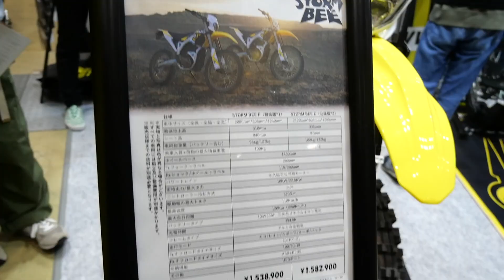SUR-RON サーロン 電動モトクロッサー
電動モトクロッサーに特化して開発されたSUR-RON（サーロン）です。